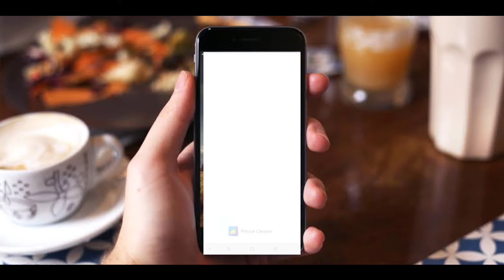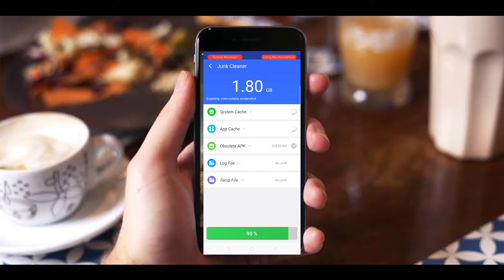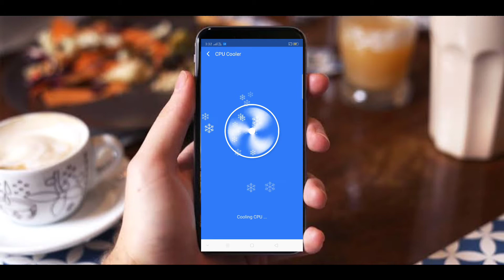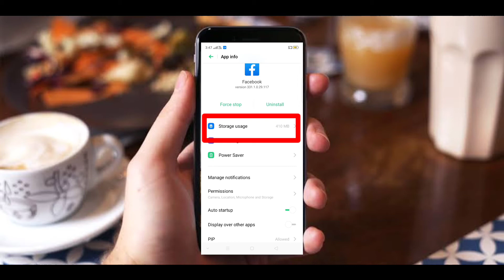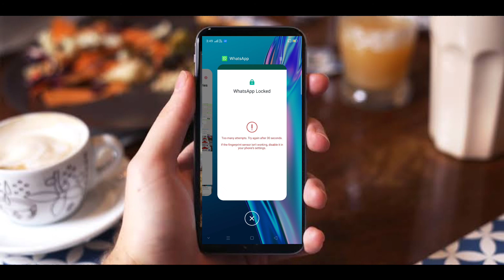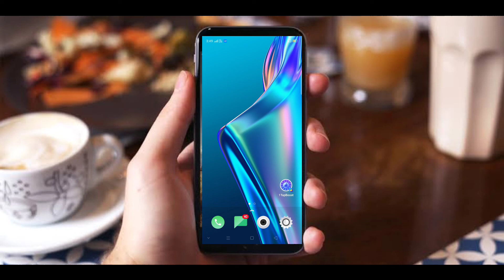Oppo a33 hang problem | oppo mobile hang problem solve | oppo a33 hanging problem solution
Hello Mai hu javed shaikh swagat hay aapka mere channel pe,
aaj ki is video me mai aapko batauga agar aap ke phone me hanging problem ho raha hay to is video ko pura dekhna is video me maine kuch khas setting ke bare me bataua hu

Your query...

Agar aapka koi sawal ho to aap mujhe social media pe puch sakte ho mai vaha pe online rahta hu .
Video Dekhne ke liye aapka Dhanyavaad
Aapka Apna.